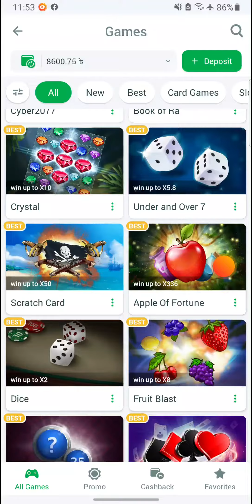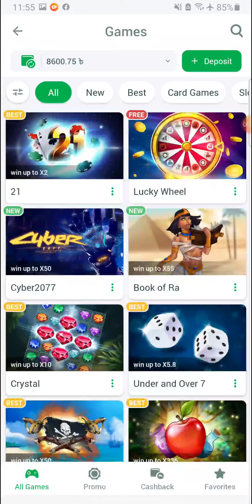Win Big Scratch Card 1xbet#linebet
Big Win money linebet melbet 1xbet game play